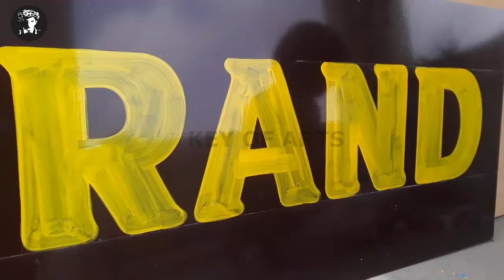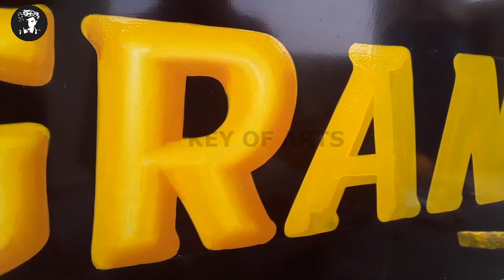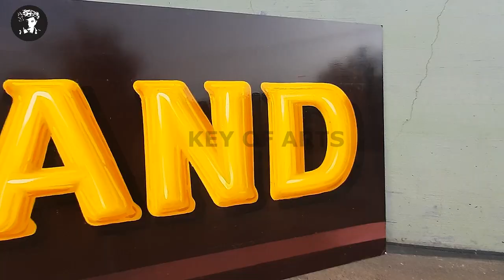Painting 3D Lettering Handwriting in English Design Gold Colour Glossy Fonts - key of arts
How to Painting 3D Lettering Handwriting in English Creative
Golden Colours Glossy Fonts Design Art.

Artist - Lokanath